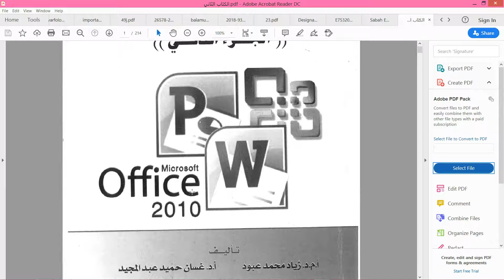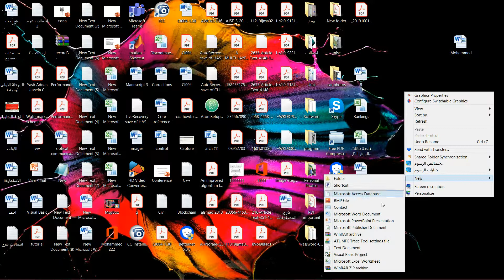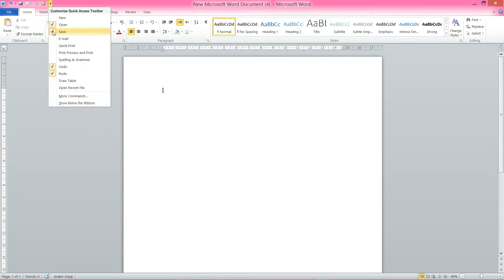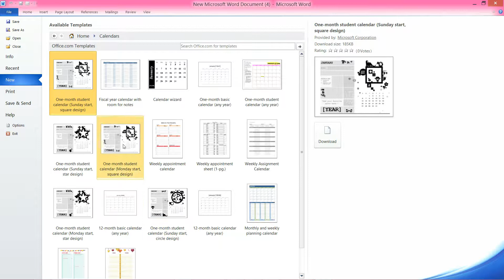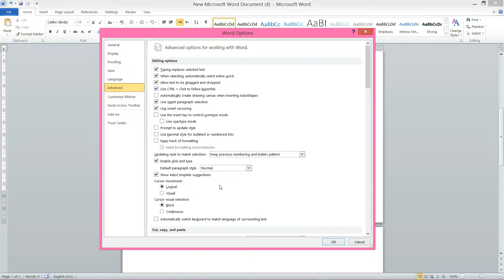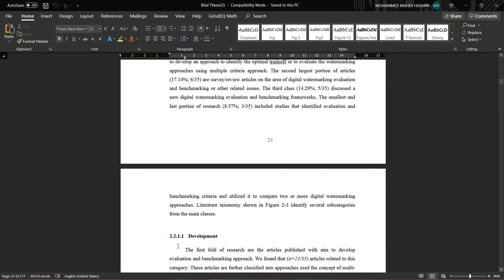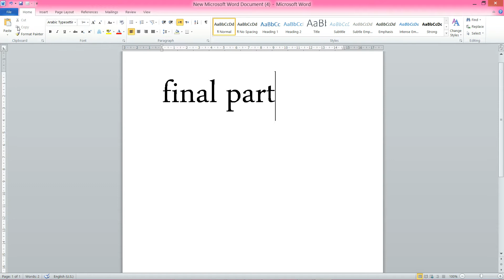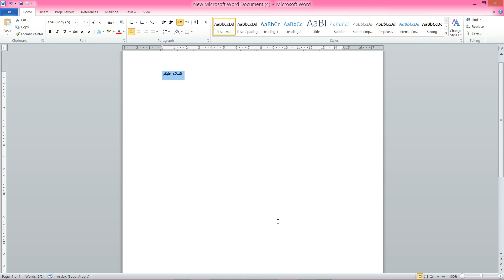مقدمة على ماكروسوفت ورد الجزء الاول